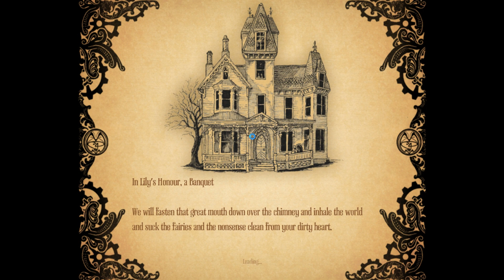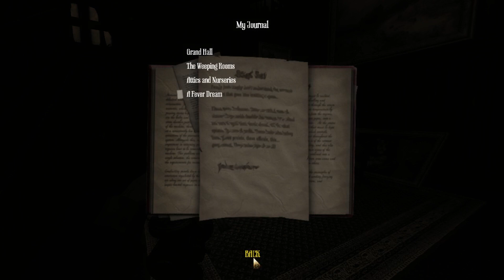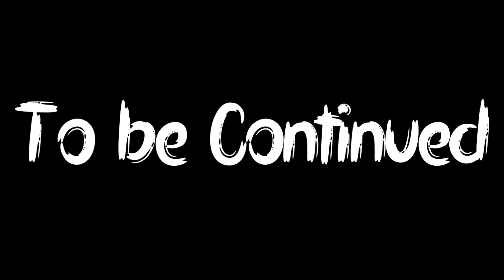Lets play: Amnesia: A Machine For Pigs [P2] He's in the walls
Amnesia: A Machine for Pigs is a 2013 survival horror game developed by The Chinese Room and published by Frictional Games.